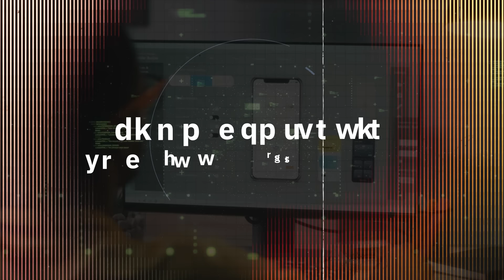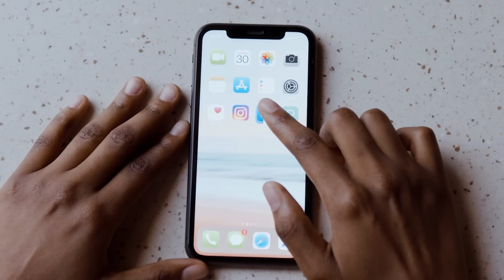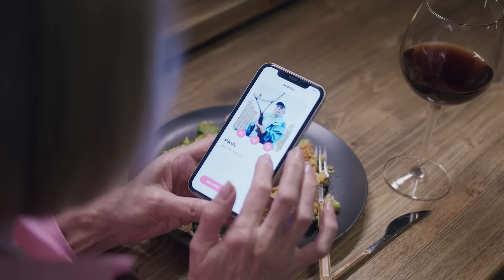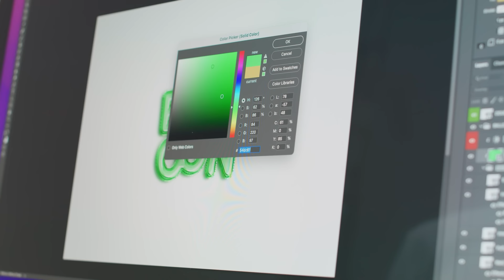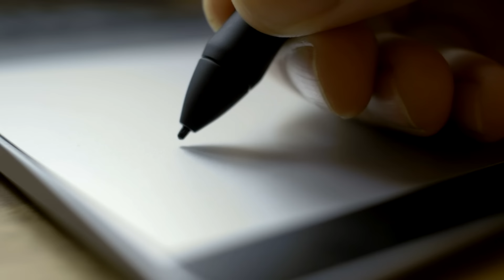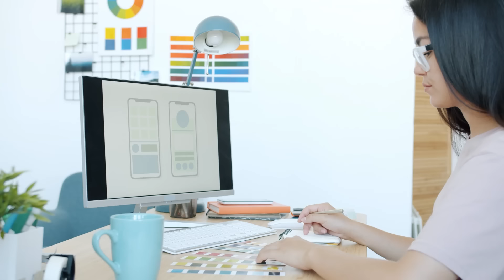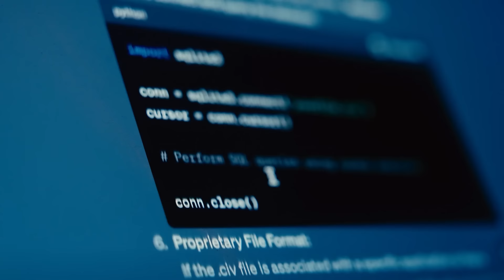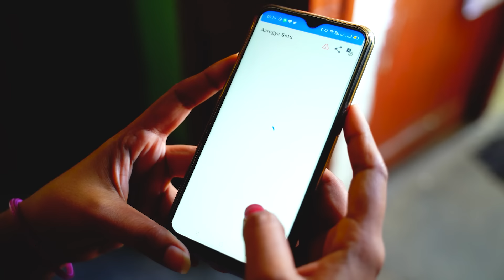Cómo crear una APP desde cero (Guía Completa) 📱✨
Aprende cómo crear una app desde cero hasta su publicación . 📱✨

¿Listo para transformar tu idea en una app exitosa? En este video, te llevaré a través de todo el proceso, desde la Conceptualización e Investigación hasta el Marketing y Distribución. Aprende a planificar y diseñar tu aplicación, desde los wireframes iniciales hasta los detalles de la interfaz de usuario. Descubre cómo hacer Prototipos interactivos y elegir las mejores tecnologías para el Backend y el Frontend. Te mostraré cómo desarrollar tu app y optimizarla para alcanzar una mayor visibilidad con SEO/ASO. Finalmente, conoce las estrategias de marketing más efectivas y las Herramientas y Recursos Útiles que te ayudarán en cada etapa del proceso. ¡No te lo pierdas!

📚 Contenido
0:00 - Intro
04:20 - Conceptualización y Investigación
05:11 - Estudio de mercado
08:42 - Características básicas
10:17 - Planificación
14:26 - Diseño
17:34 - Desarrollo
22:08 - Herramienta de servidores
27:17 - Pruebas
29:45 - Lanzamiento
31:28 - Estratégias de Marketing